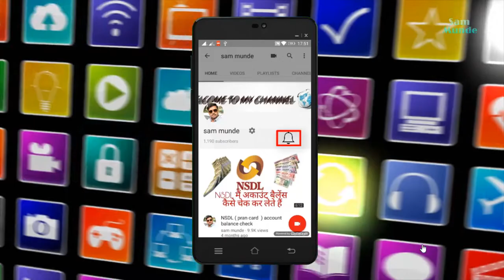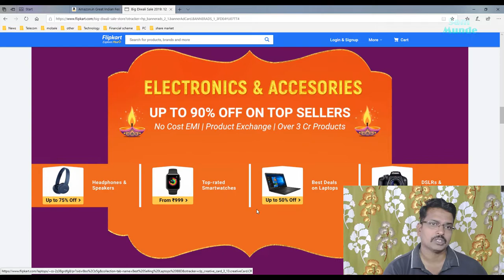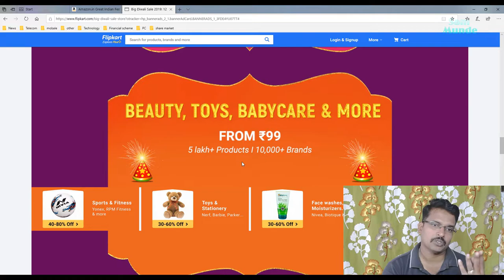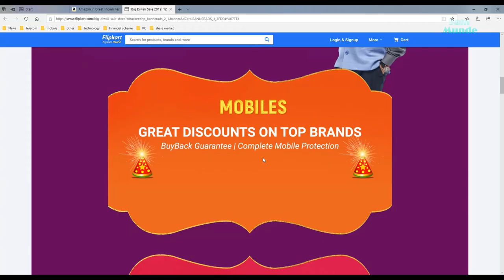दिवाली जबरदस्त धमाका Flipkart big Diwali sale 2019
12 October se lekar 16 October 2019 Tak
flipkart sale
flipkart online shopping
flipkart india
flipkart mobile